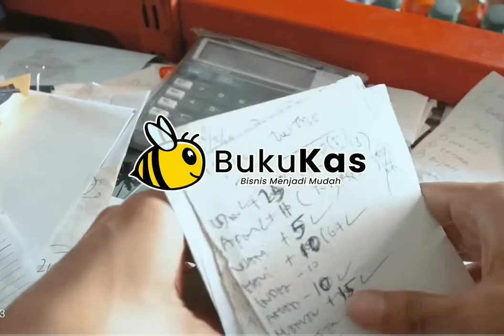Doa Selamat atas Kemenangan HARILIDA2020.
Beginilah proses dari belanja dan masak masak  sampai Tahlilan acara Syukuran atas kemenangan Hari putra Juara ke 3 dalam kompetisi LIDA2020.